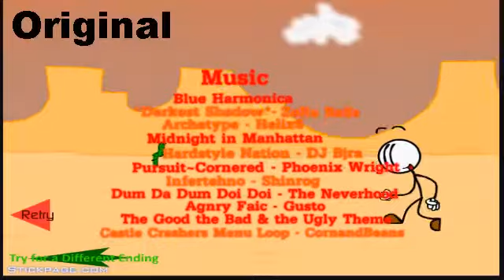Henry Stickmin | Escaping The Prison Endings |Old vs New